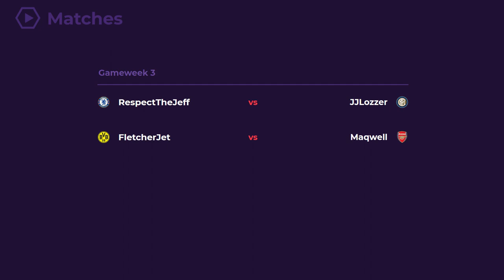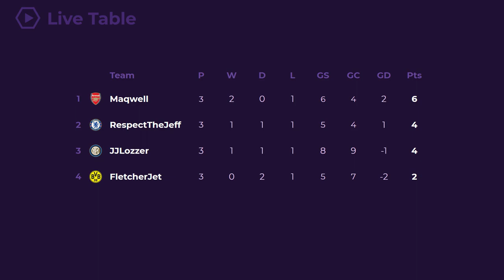ADAMA TRAORE DOES IT AGAIN | FIFA 20 ONLINE CAREER MODE S1E3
In episode 3 of this online career mode, things heat up. This video covers highlights, league table, and previews upcoming matches in this online career mode.